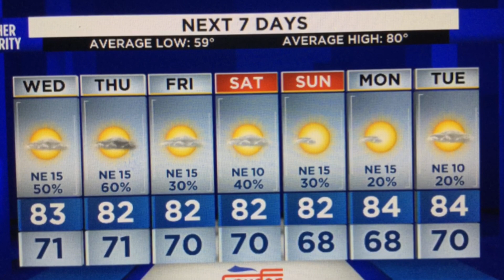Tuesday_weather_rain.mp4